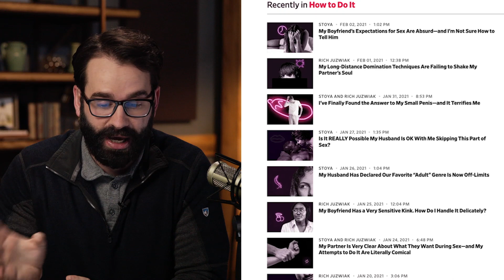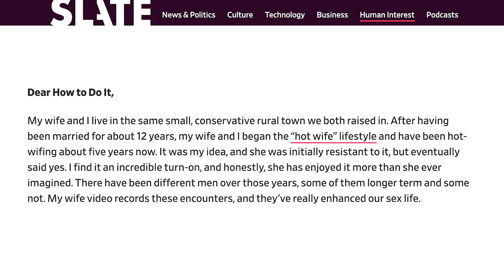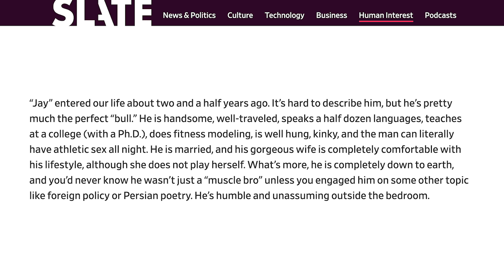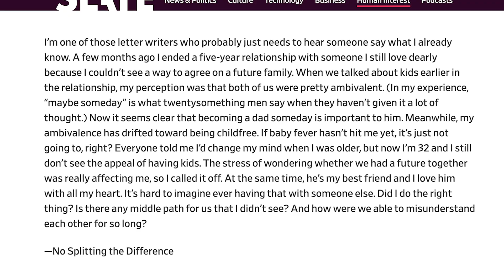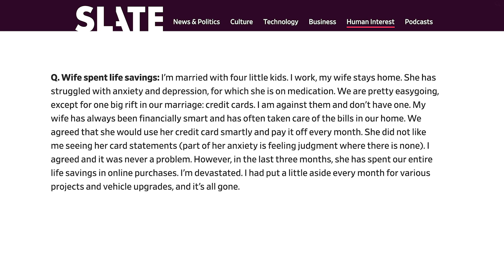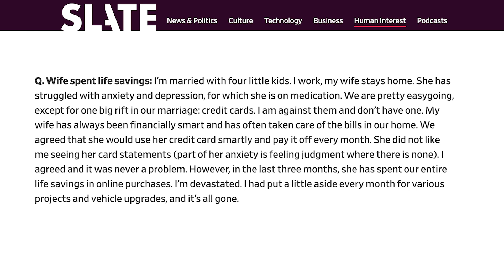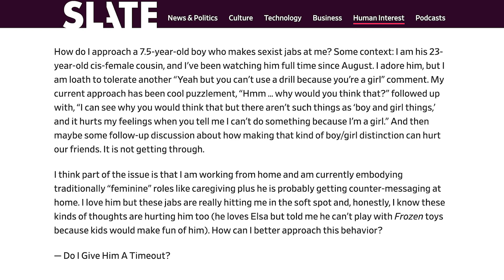Advice For The Simps And Wimps On Slate’s Discussion Board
Join Matt Walsh as he gives advice to people posting on the Slate forums. Including:
-A “confused cuck”
-A woman regretting dumping her boyfriend
-A husband whose wife spent all their money
-A woman dealing with a “sexist” 7 year old